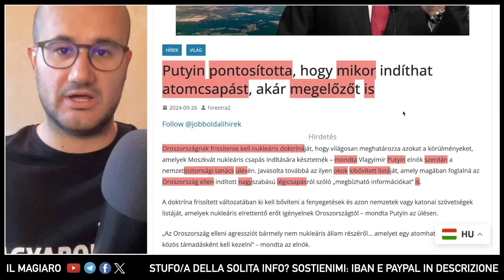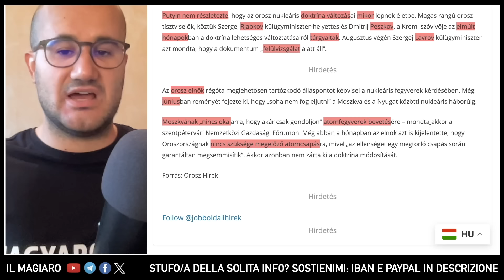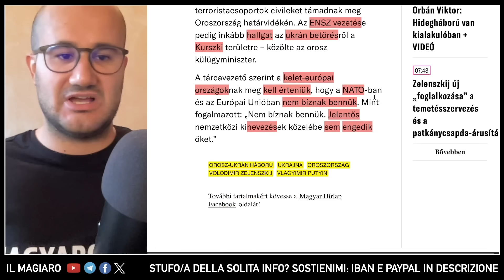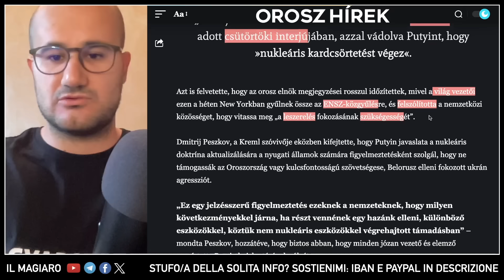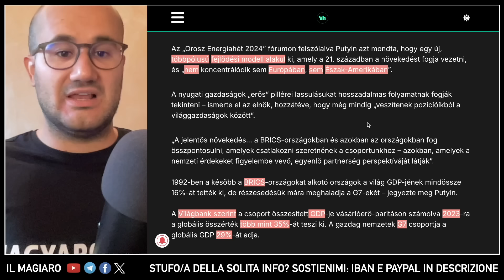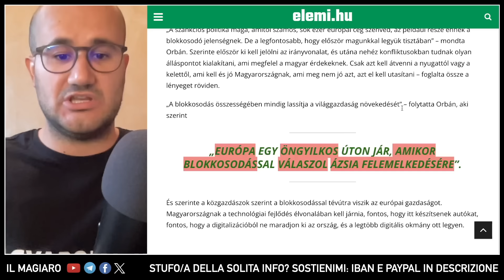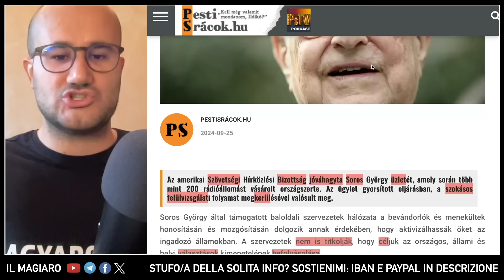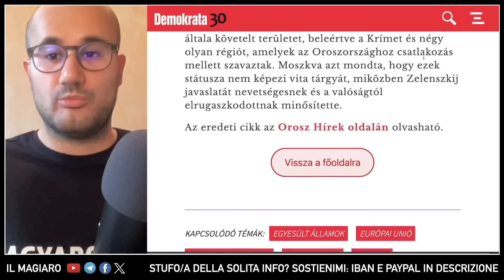“ATOMICA PREVENTIVA” Putin: nuova dottrina nucleare. Orban: UE verso suicidio